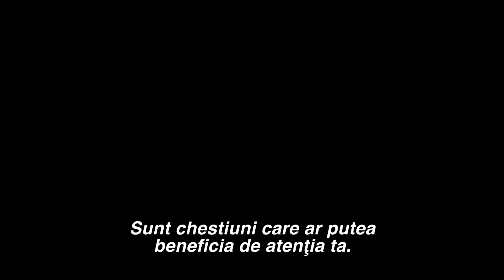Alice în Țara Oglinzilor (Alice Through the Looking Glass) - Trailer A - 2016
Premiera în România: 27 MAI 2016

Regizor: James Bobin
Scenariu: Linda Woolverton
Producător: Tim Burton

Staruri: Johnny Depp, Anne Hathaway, Andrew Scott, Mia Wasikowska, Helena Bonham Carter, Sacha Baron Cohen

O producție: Walt Disney Pictures, Roth Films, Team Todd, Tim Burton Productions.

Distribuție:
Johnny Depp
Anne Hathaway
Andrew Scott
Helena Bonham Carter
Mia Wasikowska
Sacha Baron Cohen
Alan Rickman
Michael Sheen
Lindsay Duncan
Rhys Ifans
Ed Speleers
Stephen Fry
Timothy Spall
Matt Lucas
Frances de la Tour
Geraldine James
Leo Bill
Barbara Windsor
Edd Osmond
Leilah de Meza
Paul Whitehouse
Andrew Sachs
John Sessions
Esther Adams
Lasco Atkins
Mohammed Ali
Isaac Andrews
Simone Kirby
Matt Hookings
Daniel Westwood
Sarah Crowden
Amelia Crouch
Jane Fowler
Owain Rhys Davies
Joanna Bobin
Christian Wolf-La'Moy
Adam Burton
Joe Hurst
Karl Farrer
Tom Godwin
Frederick Warder
Wayne Gibbon